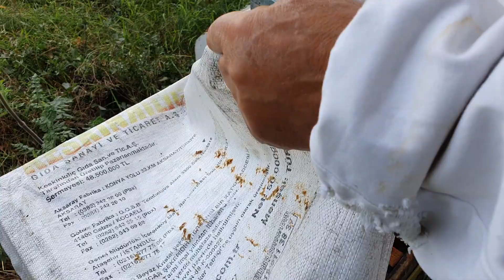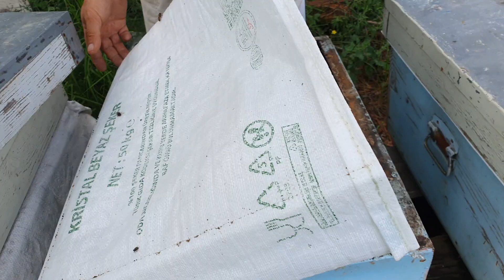Bursa Gündoğdu Arılık